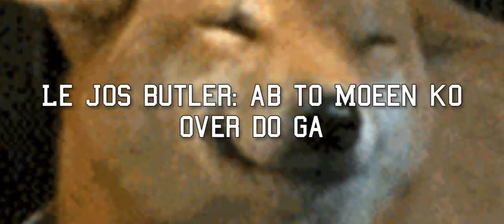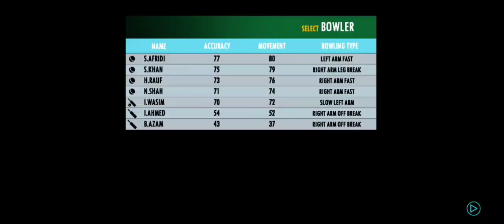Babar Azam ne two wickets le li | real cricket 2022 | 36 runs by Muhammad Rizwan